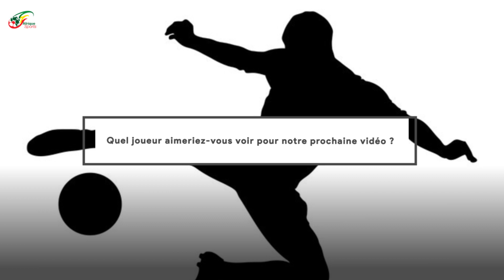Yunus Musah, la nouvelle pépite que s'arrachent le Ghana, l'Italie et les USA | TALENTS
Le talent du FC Valence Yunus Musah, qui réalise d'excellents avec le club ché, intéresse déjà de nombreux clubs anglais, parmi lesquels Arsenal. Un futur grand et une progression à surveiller. Avec Yunus Musah, le FC Valence tient son nouveau joyau